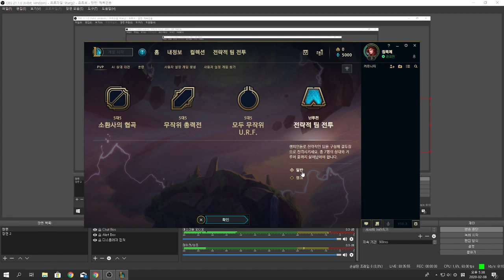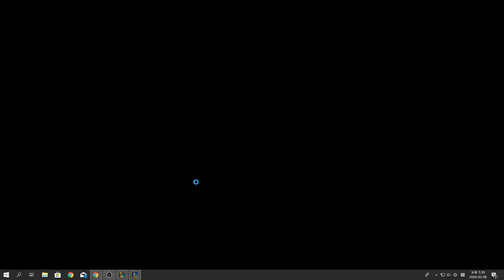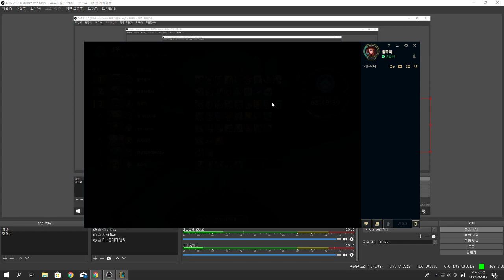롤토체스 38